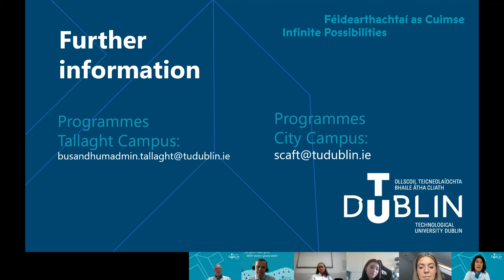Food Studies and Culinary Arts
TU Dublin Virtual Open day 2020, we talk to our staff and students about what it is like to study in this area at TU Dublin.